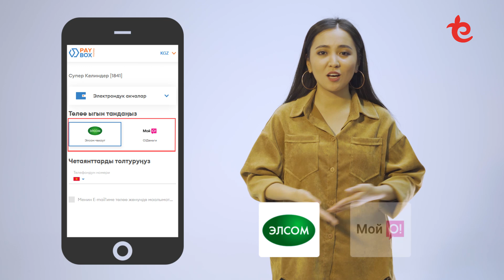ЭЛСОМ менен төлөө жолдору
Бизди жана жалпы кино ишмерлерин колдоп жаткан көрүчүүлөрүбүзгө терең ыраазычылык билдиребиз! Себеби сиздердин колдооңуздар менен кыргыз киносу өнүгөт деп ишенебиз.